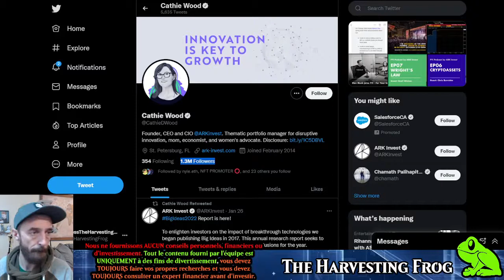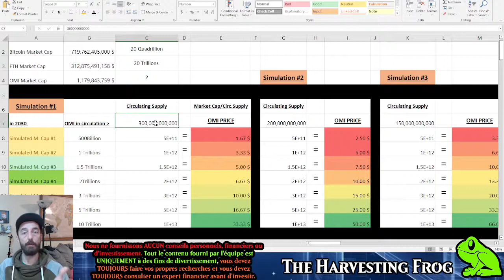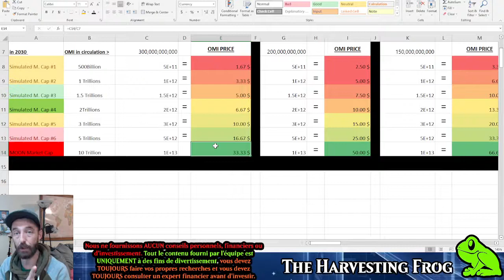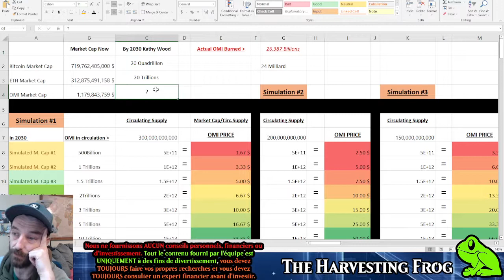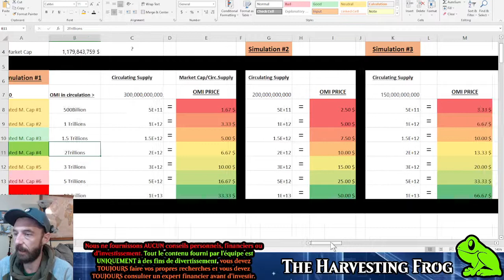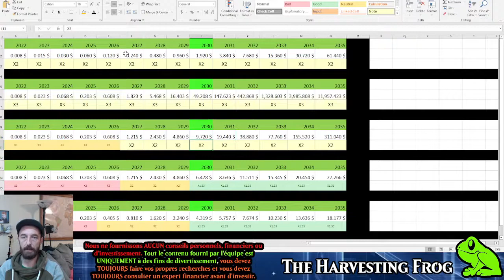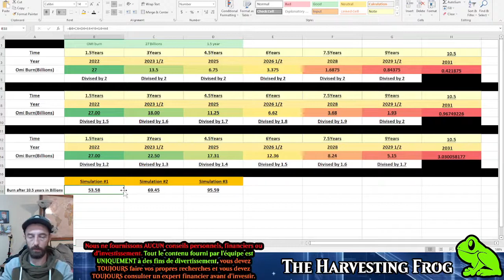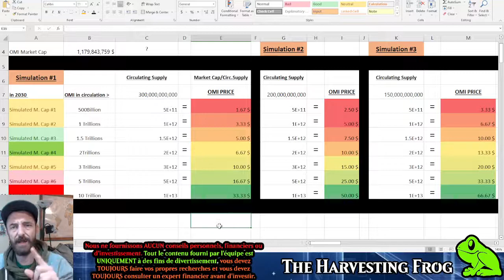Évaluation LARGE mais incomplete du OMI à 10$ pour 2030